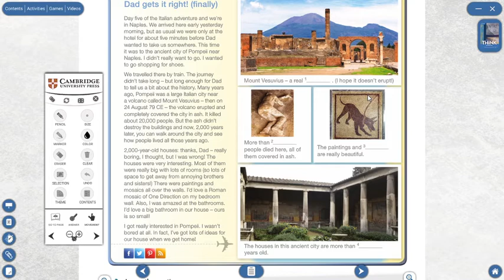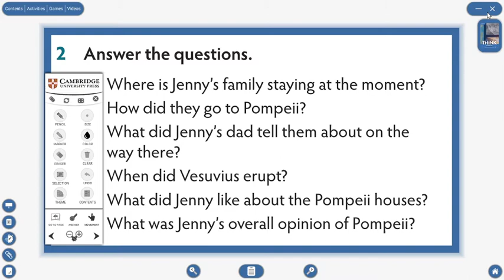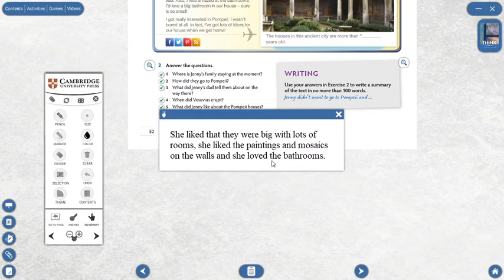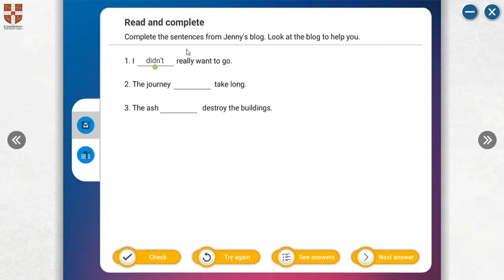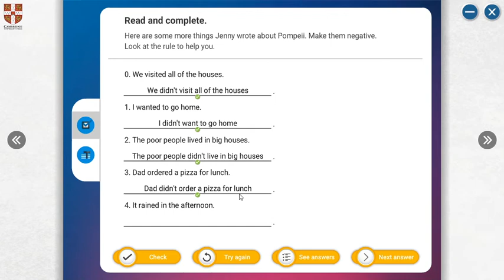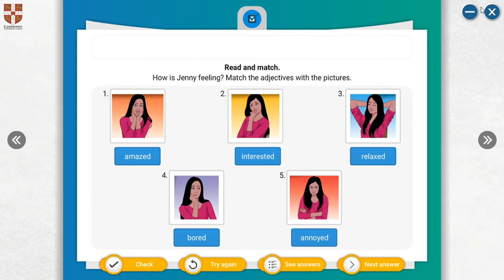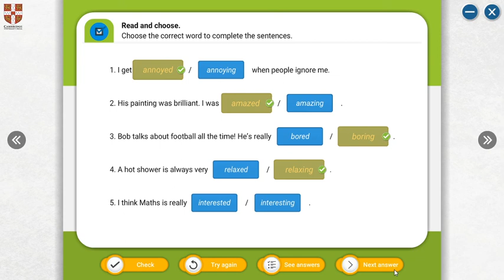9AB IT FEELS LIKE HOME 52 53 GONCA ÖNER